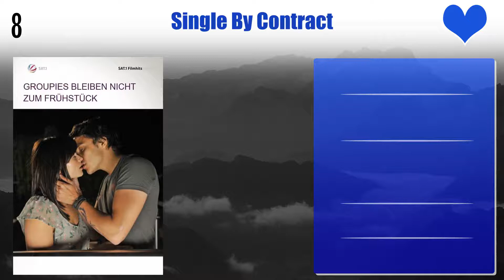Kostja Ullmann Top 10 Movies | Best 10 Movie of Kostja Ullmann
Top 10 Movies of Kostja Ullmann

Find the list of movies by Kostja Ullmann you can find more information, movie trailers, posters, reviews, youtube links in below link.
Die Zeit, die man Leben nennt

Pl. Comment down your favorite movie of Kostja Ullmann